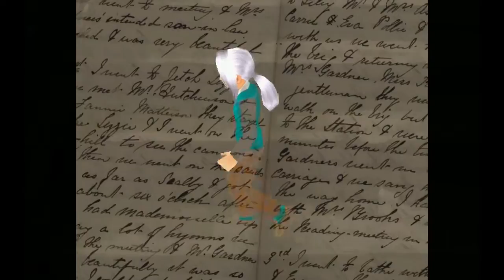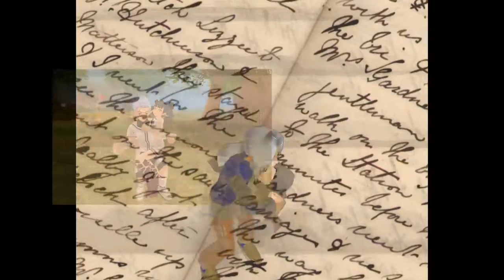Fiesta online- Diary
Meine verbesserte Version! Danke an Fiesta Palladia ^.^

Ein Video zu dem Lied "Diary" von Tino Coury, die Geschichte ist dem Text des Liedes nachempfunden. Viel Spaß beim Anschauen :)
Kommis erwünscht ;)

Lyrics:

I read your diary
And it said
That you weren't in love with me (in love with me)
And you're leavin'
And I wished that I didn't see (I didn't see)
That you fell in love with him (him, him)

I-I read your diary (Tino, d-d-d-diary)

I saw a book with lock and key right next to your name
I-I-I couldn't help myself 'cause things ain't just been the same (Uh-Oh)
Can you please tell me, 'cause this so insane
My heart is bleedin', paper cuts from readin' (readin')

Page 1
Says that your fallin' in and outta love
Page 2
Says all the things I do just ain't enough
Page 3
No I couldn't see
Page 3 says you don't know how to explain it to me

But I read your diary
And it said
And you're leavin'
And you wished that I didn't see (I didn't see)

Oh oh
Diary
Oh Oh
Diary
Oh oh
Diary

I turned the page and see a picture of you and him
Noo noo noo
That was the night you told me you where out with your friends (Uh oh)
And now I know that my kiss was just a second

My heart is bleedin', paper cuts from readin' (from readin')

Page 4
Says your addicted to sexing him every night
Page 5
Has all the reason you know that this isn't right
Page 6
I can't handle this, I feel just like JT wanna cry me a river

'Cause I read your diary
And it said

Oh oh
Diary
Oh Oh
Diary
Oh oh
Diary

Lets make a list
Broken promises
How you always told me you loved me right after every kiss
You always talked about all them other chicks
And now it's obvious that we know who the real b*tch is

B*tcheeesssss. B-B-B*tcheeessss...B*tch

I-I-I-I read your diary d-d-d-diary

But I read your diary (ohoho)
Diary
Diary
D-d-d-diary